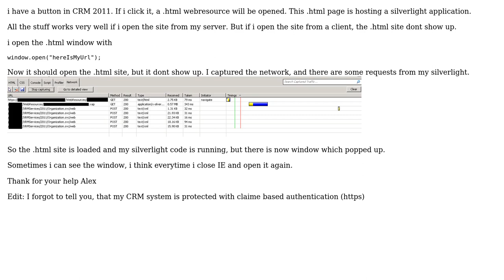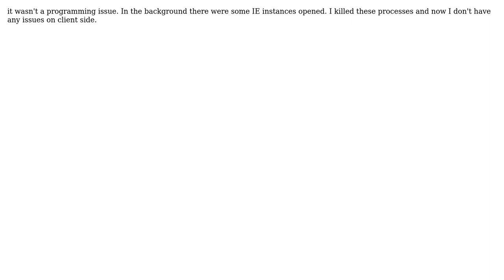window.open a silverlight from CRM 2011 (2 Solutions!!)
window.open a silverlight from CRM 2011

With thanks & praise to God, and with thanks to the many people who have made this project possible! | Content (except music & images) licensed under CC BY-SA | Music | Images & others | With thanks to user Pedro Azevedo user Alex and the Stack Exchange Network Trademarks are property of their respective owners. You are responsible for your own actions.